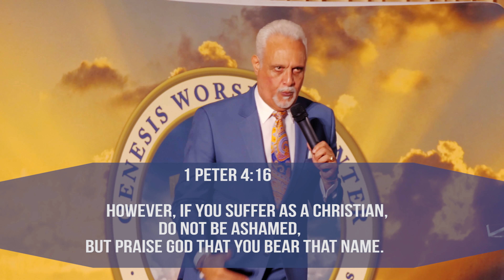Why Are You Praising?